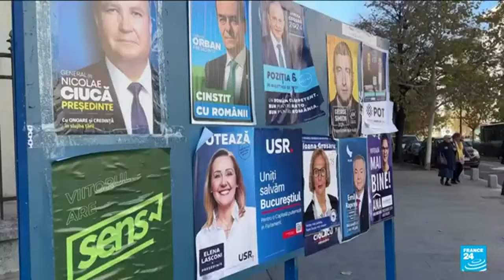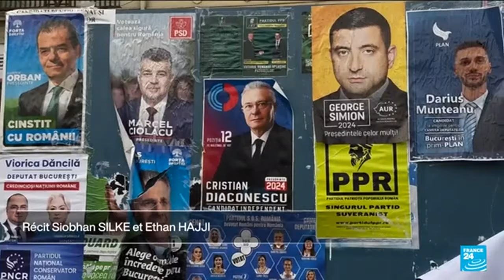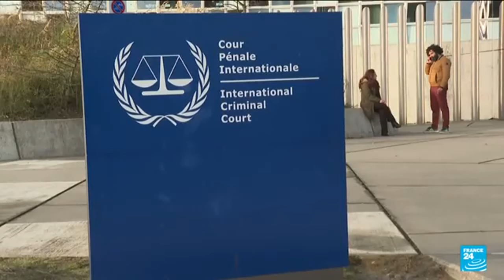Journal VF │ Viva Tv Madagascar │24 Novembre 2024